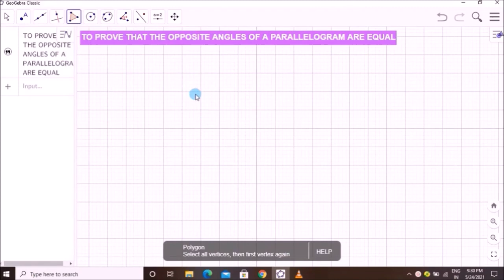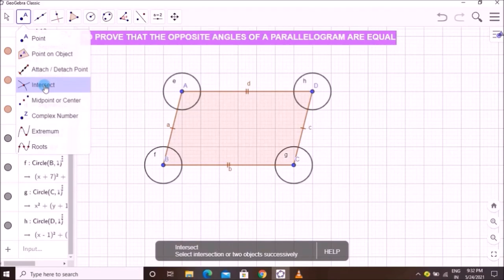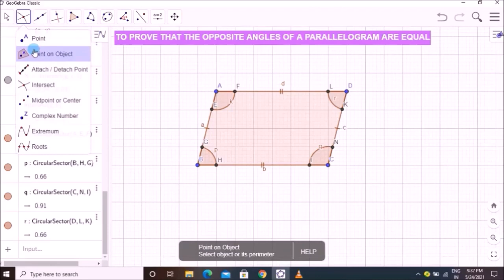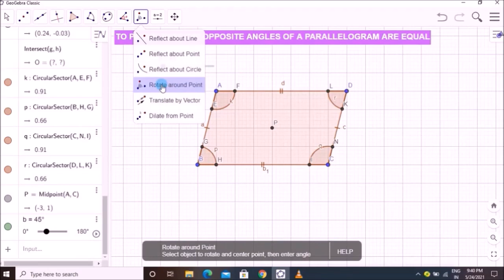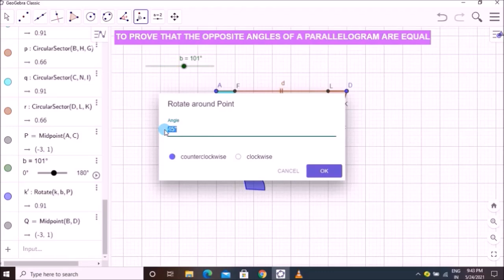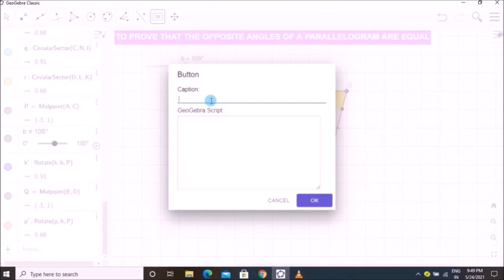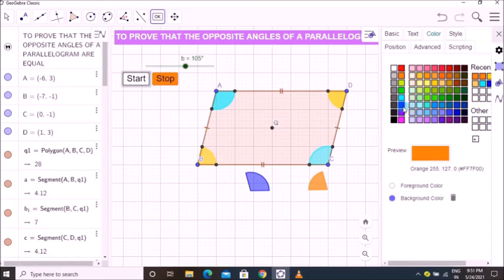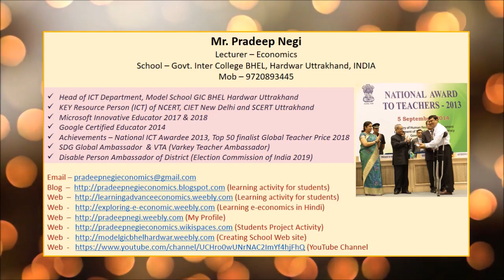Opposite Angle Of A Parallelogram Are Equal (Pradeep Negi, Lect. - Economics, GIC BHEL HARIDWAR)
जिओजेब्रा की सहायता से हम यह सिद् करेगें की Opposite Angle of Parallelogram are equal इस गतिविध में विद्यार्थी Slider tools का प्रयोग कर के की सहायता से जानकारी प्राप्त करेगें।